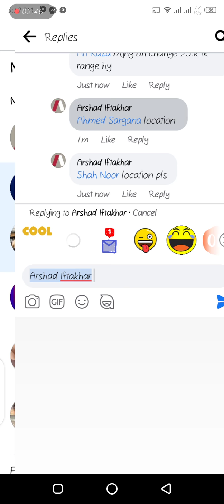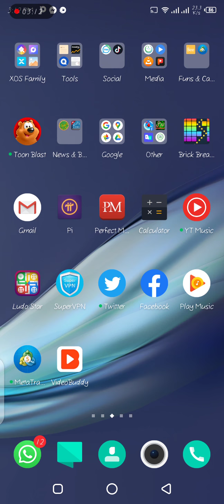ludo star master 1m coins, Yalla Ludo, challenge, competition, best gamer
Ahmed Sargana won 1m game